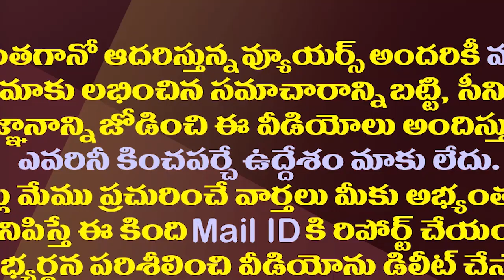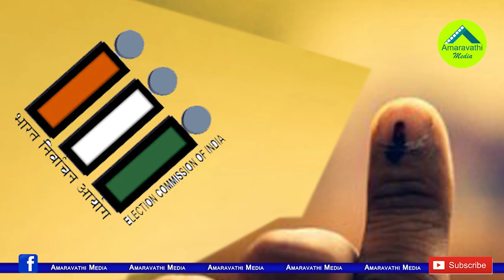పవన్ కల్యాణ్ కు ఇంతకన్నా అవమానం ఉంటుందా.!?| This Is A Big Insult For Pawan To Losing Glass Symbol